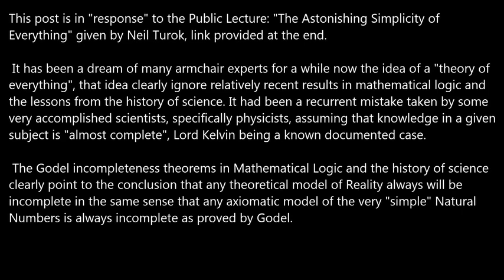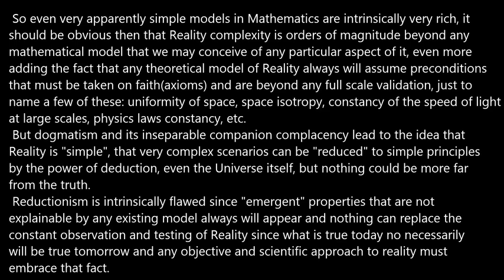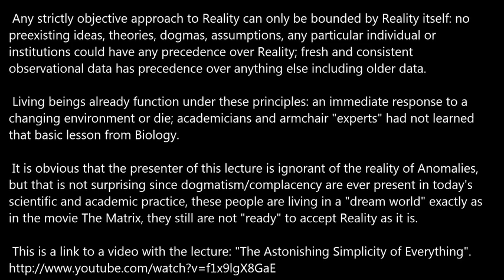The Astonishing Complexity of Everything.